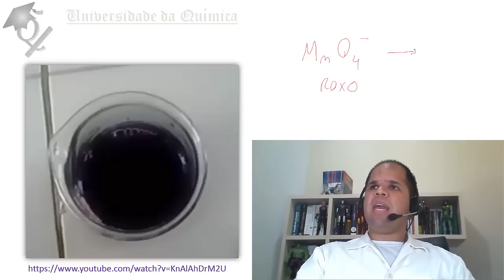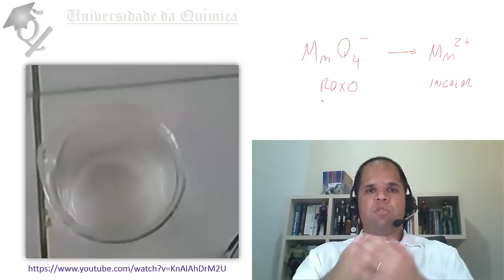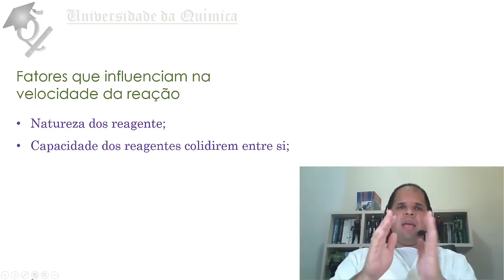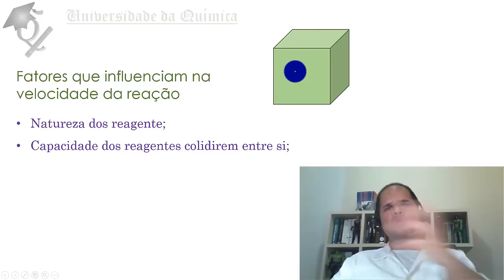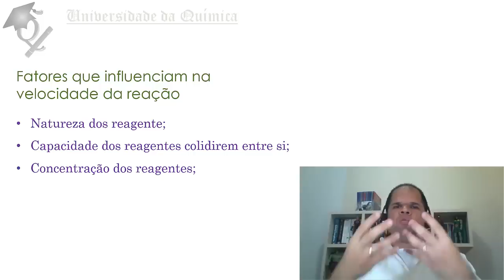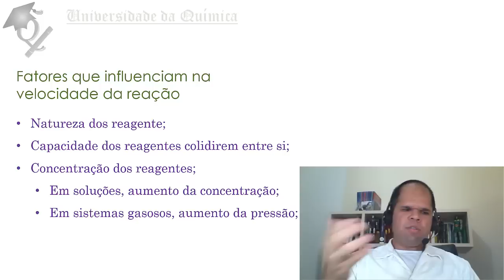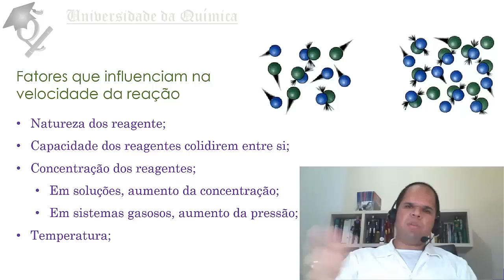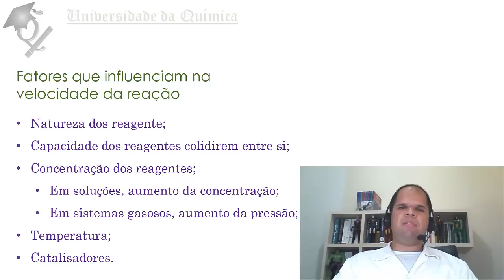Episódio 1 - A corrida das moléculas ... (Fatores que interferem na velocidade da reação química)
No primeiro episódio da série CINÉTICA QUÍMICA, eu apresento os fatores que fazem uma reação química ocorrer mais rapidamente.